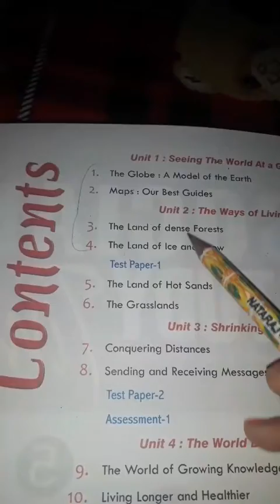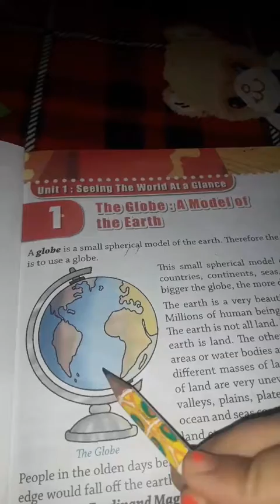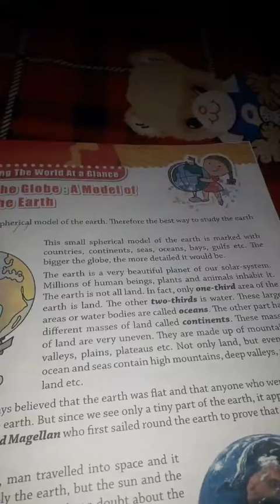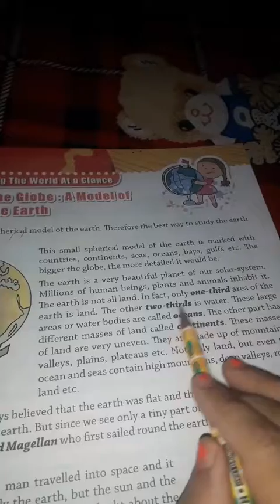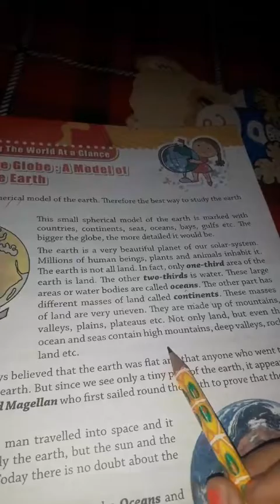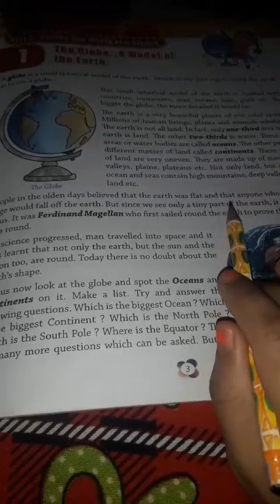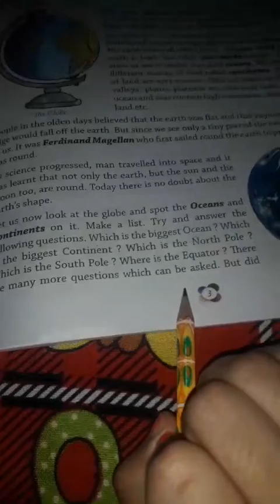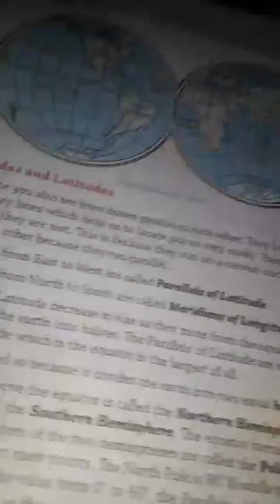Class 5th SSt chapter:1